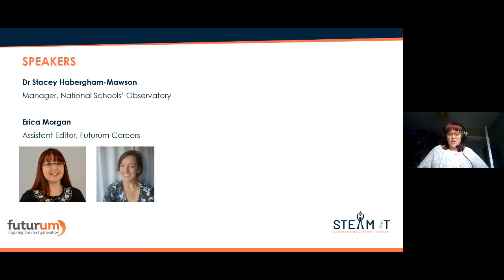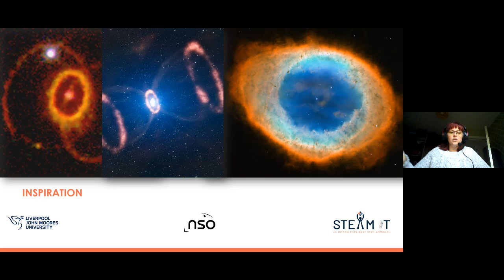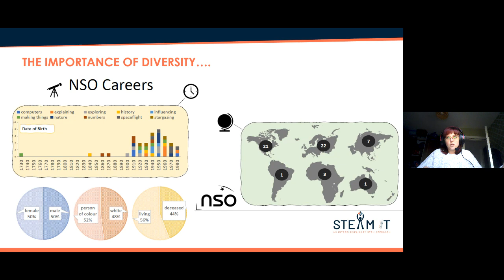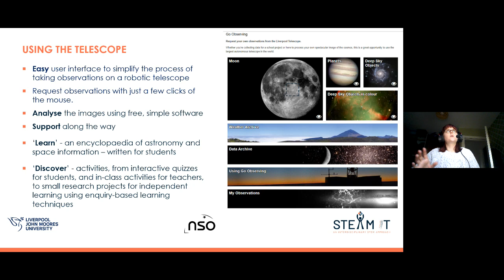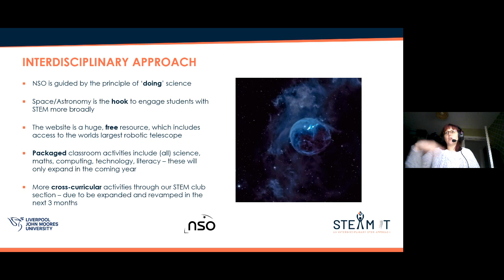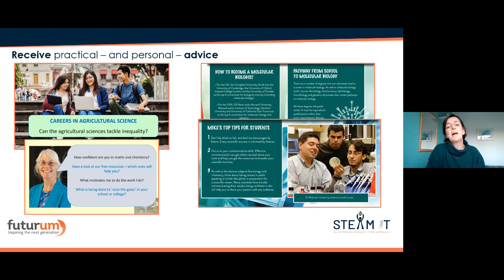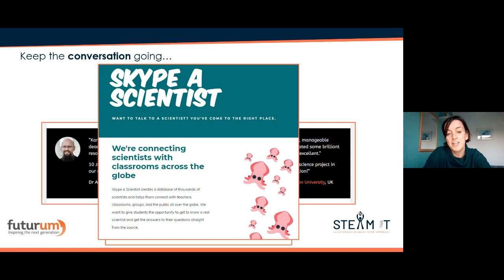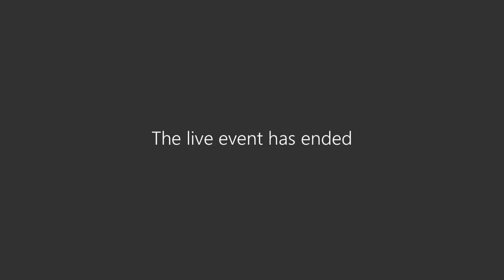Integrated STEM Teaching - Webinar: STEM careers in connection to STEM education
This webinar has been created as part of the Integrated STEM Teaching for Primary and Secondary Schools, co-funded by the STE(A)M IT and Scientix 4 projects.

Speakers:
- Dr Stacey Habergham-Mawson is an astrophysicist and lecturer at Liverpool John Moores University, UK. She is also a manager of the National Schools’ Observatory projects.
- Erica Morgan, Futurum Careers’ Assistant Editor

For any questions, you can contact the course coordinators, and moderators on the courses Facebook groups:

STE(A)M IT have received funding from the European Union’s ERASMUS+ programme (Grant agreement 612845-EPP-1-2019-1- BE-EPPKA3-PI-FORWARD), coordinated by European Schoolnet (EUN). The content of the video is the sole responsibility of the organizer and it does not represent the opinion of the European Union or the Education, Audiovisual and Culture Executive Agency, which are not responsible for any use that might be made of the information contained.